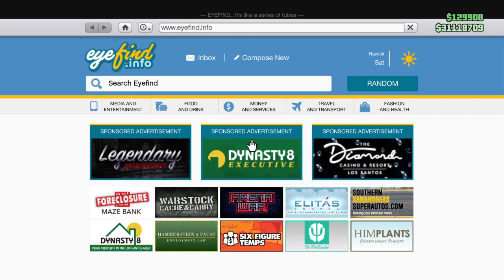Thank You.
PSN: Schhon_of_schham (Currently Not Accepting!)